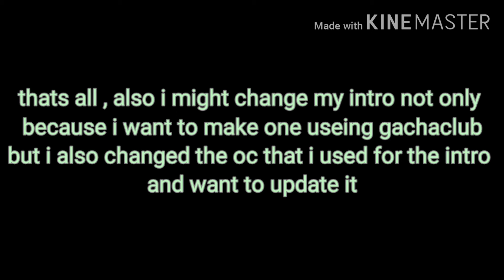gachaclub Oc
Hello this video was short also the little animal next to my Oc name is fern and I was going to make it a cat but fell in love with the little floofy big eared um I think it's a fox I'm not completely sure. My OC name is Sam.B and I will be drawing her cause why not.